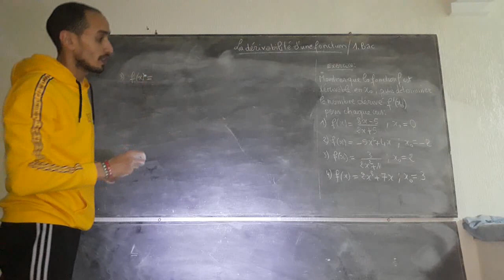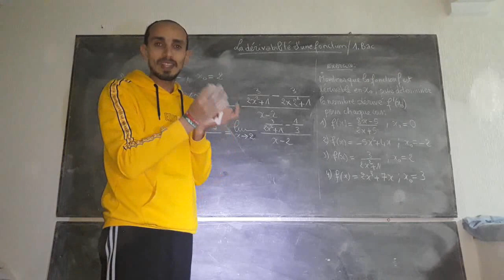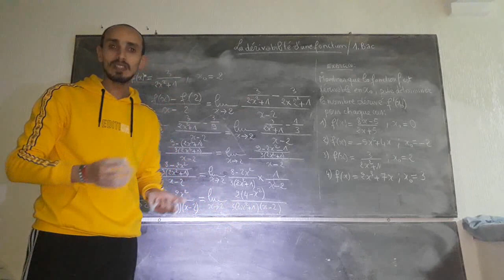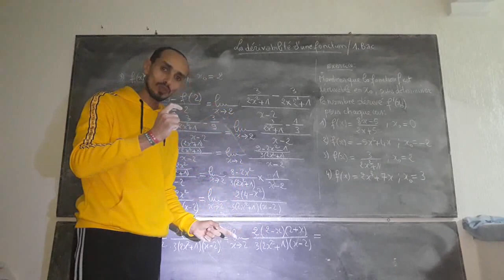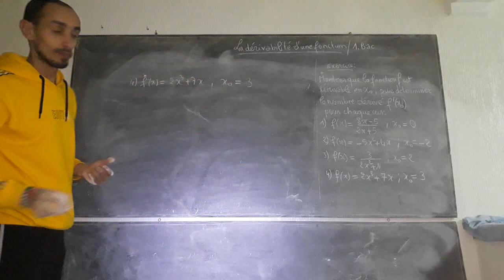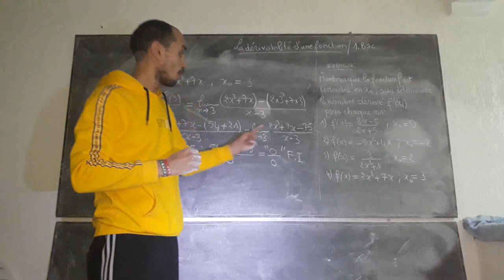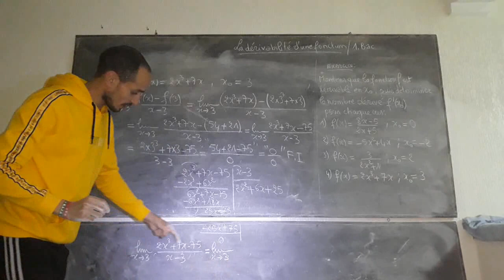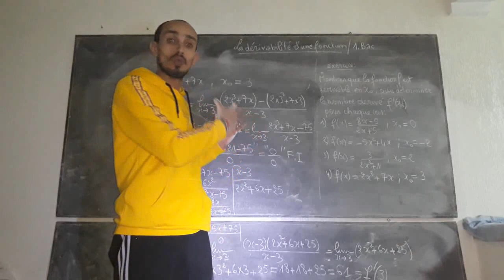La dérivabilité d'une fonction - Cours&&Exercices - 1ère année Bac - partie 3